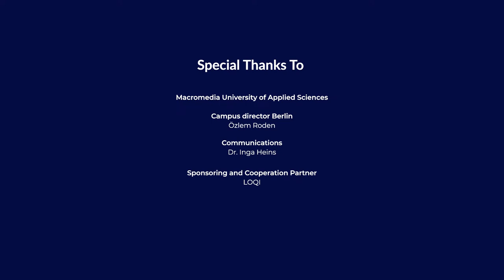re-collection 05: Fashion-Show 2022 des Atelier Chardon Savard in Berlin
Zum fünften Mal präsentierte die Modeschule Atelier Chardon Savard Berlin die besten studentischen Kollektionen des zurückliegenden Studienjahres.

Die Organisation der opulenten Fashion-Show lag bei den Studierenden des 6. Semesters, sie ist Teil der curricularen Leistungen im letzten Studienjahr. Vor der Kulisse des OST Hafen Berlin zeigten rund 100 Models die studentische Kreationen aus dem zweiten, vierten und sechsten Semester.

„Atelier Chardon Savard“ ist der Name der Fashion-Ausbildung an der Hochschule Macromedia. Dahinter steht der staatlich anerkannte Kooperationsstudiengang Modedesign B.A., den die Hochschule Macromedia gemeinsam mit der renommierten Pariser Modeschule Atelier Chardon Savard entwickelt hat.

An der Organisation der Fashion-Show ist das gesamte Team des Atelier Chardon Savard beteiligt, insbesondere die Professor:innen Tutia Schaad, Suzan Terzioglu, Karolin Violante, Dunja Kopi und Dr. Kristin Hahn sowie die Werkstattleiter:innen Daniela Blüml, Henriette Dresbach und Sebastien Stolarczyk.

Gesamt-Koordination: Prof. Tutia Schaad
Assistenz: Henriette Dresbach
Musik-Compilation Fashion-Show: Tièmoko Koné und Jonas Wolf
Musik-Koordination: Prof. Dunja Kopi
Model-Koordination: Sebastien Stolarczyk
Film und Schnitt: Moritz Hoffmann und Levin Frenzel
Film-Koordination and Co-Editing: Prof. Karolin Violante

Die Musik zum Video komponierte Tièmoko Koné, ein Kommilitone aus der Studienrichtung Musikmanagement (B.A.).